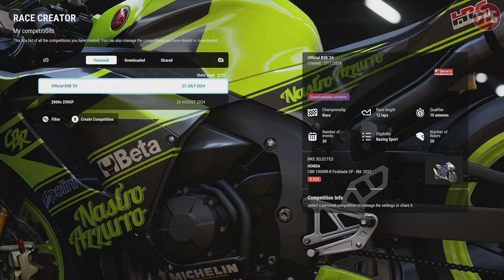RIDE 5 | 2000's 250GP Round 1: Kyalami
Today I start a brand new custom championship on RIDE 5, This one is a trhowback to the 250cc GP class, it's time for the 2000's 250GP championship!!!